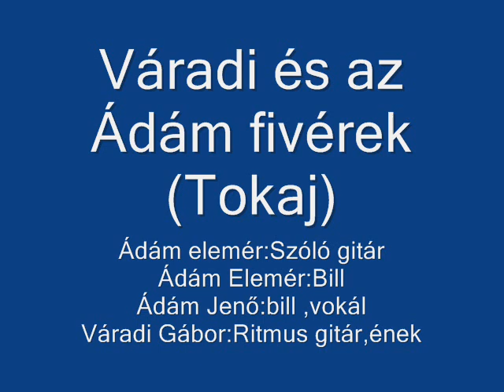Váradi és az Ádám fivérek (Tokaj)Had szóljon(Váradi roma café)